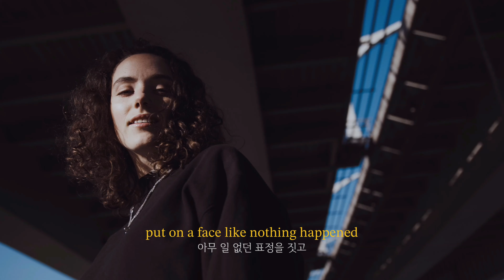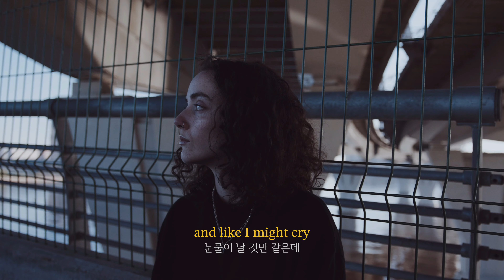[Lyrics] DEW (듀) - 트라우마 (Trauma) / Official Lyric Video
‘DEW (듀)‘의 첫 EP 앨범 [From Me To me]
언제부턴가 나의 슬픔은 나에게서 시작해서 나에게로 흘렀다.

듀의 첫 EP 앨범 [From Me To Me]은 사랑에서 시작된 다양한 감정들을 다양한 장르의 음악으로 표현해 담아낸 앨범이다.

[From Me To Me]는 현재의 상처를 마주해서 과거는 과거에 묻어주고 앞으로 나아가자는 마음을 품고 작업한 앨범입니다. 아직까지도 끝없는 감정의 소용돌이에서 헤매며 개운한 해답을 찾지 못했지만 이 감정들을 마주함으로써 언젠간 이 굴레를 벗어날 수 있기를 바라봅니다.

이 앨범이 여러분께 위로를 전할 수 있기를 소망합니다.

듀 드림.

1. 트라우마 (Trauma)
그게 다 나를 위한 말이라고 위로, 조언이랍시며 타인에게 상처 주는 존재들에게 보내는 곡입니다.
가해자는 없고 피해자만 존재하는 숨 막히는 그 감정을 음악으로 풀어내봤습니다.
어쩌면 저도 누군가에게 사랑이라는 이름 뒤에 숨은 가해자였던 순간이 있었겠죠.

DEW EP ‘From Me To Me’

[Credit]

Album Exclusive Producer DEW
Album Art Designed by Choiwish (@ch0i_wish)

All Tracks Lyrics by DEW
All Tracks Composed by DEW, KIME (Track 1,2,3,4,5)
All Tracks Arranged by DEW, KIME

All Tracks Drum by KIME
All Tracks Bass by KIME
All Tracks E. Guitar by KIME
All Tracks Piano by KIME (Track 6)
All Tracks Synth by DEW (Track 3), KIME (Track 1,2,3,4,5,6)
All Tracks Percussion by DEW (Track 3), KIME (Track 1,2,4,5,6)

All Tracks Vocal by DEW
All Tracks Chorus by DEW
All Tracks Background Vocals by DEW
All Tracks Vocal Recorded by DEW

All Tracks Vocal Tune by KIME
All Tracks Mixed by KIME
All Tracks Mastered by 권남우 @821 Sound Mastering